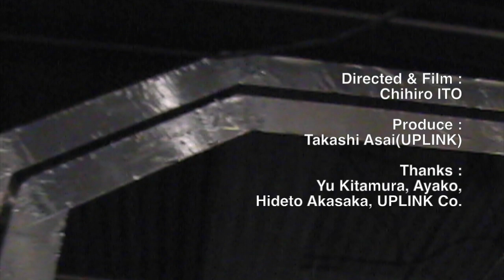PAINTING EXHIBITION -experimental for painting- (Trailer)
PAINTING EXHIBITION -experimental for painting-(2019/Trailer/37seconds)

This is Chihiro ITO(contemporary artist based in Tokyo & New York City.)'s first documentation film of his painting installation by himself.

He did to his project "To depict what is there" in Totsune Bld. 1F in Shibuya Tokyo Japan from 25-28 February 2005.

This place is became UPLINK Co. (Founded by ASAI Takashi in 1987, started out as a distribution company, distributing and co-producing films of the English director, Derek Jarman. Focusing on art and documentary films. In 2005, They moved to new place inside of Shibuya. In 2016, invested in “Endless Poetry,” by Alejandro Jodorowsky. Located in Shibuya and Kichijyoji, Tokyo. Takashi Asai was also one of director of Shuji Terayama's 1970's experimental group, "Tenjo Sajiki".

Chihiro was painted to floor at first. He also painted wall from second day to use white, black, gray paints. These motifs are inside of exhibit room.
It was just three days exhibition, but people remember to this strong exhibition.

Date : 27 / FEB / 2005
Place : Totsune BLD. 1F(UPLINK) , Tokyo, Japan
Painting Installation : Chihiro ITO
Film : Chihiro ITO
Planning: Chihiro ITO, Takashi Asai(UPLINK)
Produce: Takashi Asai(UPLINK)